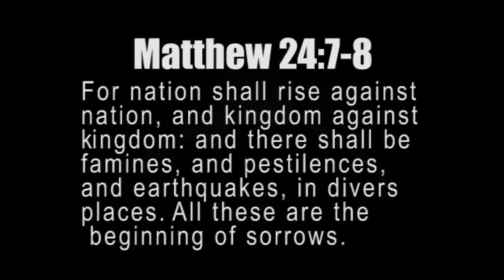Strong 5.6 EARTHQUAKE strike SOLOMON ISLANDS 1.25.14